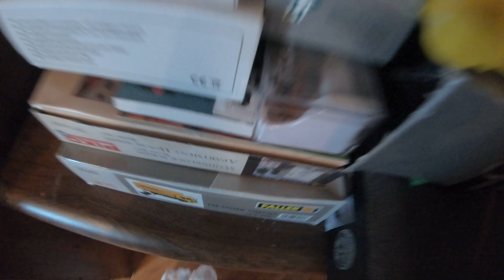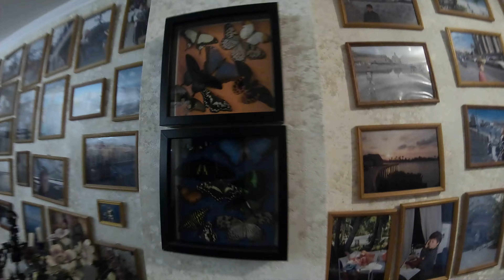РУМ ТУР У РЕЙСЕРА В КОМНАТЕ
ностальгирую и убираюсь